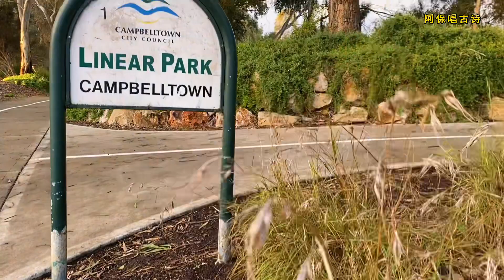Emily翻唱之——Count On Me